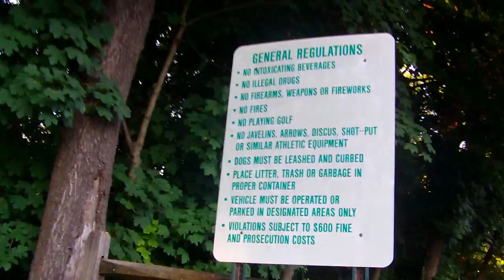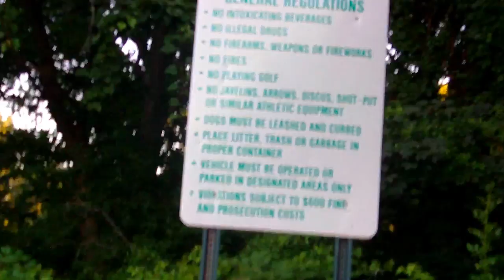sonic plush adveture's special the park part 1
how do you think this is going to be THIS IS GOING TO BE EDITED